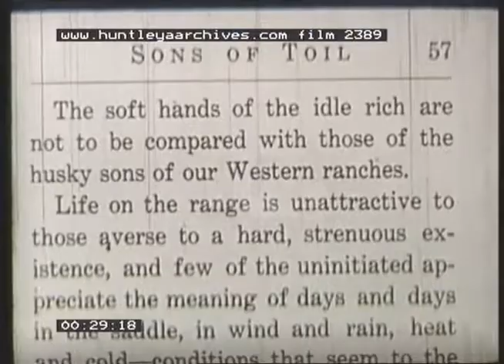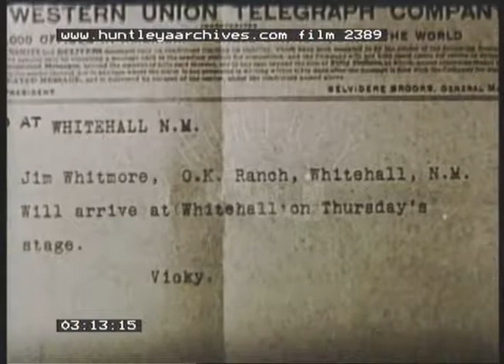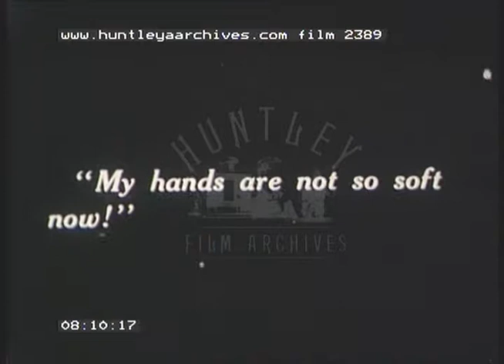City Boy Becomes A Cowboy Hero, 1910s - Film 2389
City boy is worried his soft hands indicate he isn't a real man and not good enough for his girl. He goes off to be a cowboy.

A young lady shows a man a verse from a book called Sons of Toil, which comments about the idle rich being compared to husky sons of Western ranches. A letter from an Aunt invites the lady to visit their new ranch, but the man visits instead.
Intertitle - Tom Arrives in the West.
City boy meets hardy ranch hands and cowboy types. At the ranch the Auntie shows her husband a letter from her niece explaining she can't visit for 3 months due to her studies.
Intertitle - After 3 months.
A ranch hand on horseback hands the boss a telegram. Western Union Telegraph announces Jim arriving by stagecoach on Thursday. The men on horseback ride off. Back at the homestead the boss shows the telegram to his family, who are very happy. The wife sweeps the veranda with vigour. Cowboys ride their horses out on the range, while cattle graze.
Intertitle - Pedro and his outlaw band plan more depredations.
Stagecoach stopped outside the Wells Fargo & Co Express building. A women gets in. Meanwhile three bandit cowboys discuss their plans and ride off. They shoot at the stage coach as it travels through the desert. The driver is shot and falls off the coach, but it continues driverless. Meanwhile gun shots are heard by our hero cowboy who alerts two fellow cowboys. The bandits ride after the out of control stagecoach, until they see the good guys coming towards them and decide to run away. Our hero chases the stagecoach and leaps from his horse onto the roof and pulls the coach to a stop. The damsel in distress gets out of the carriage and is surprised to see that her rescuer is none other than the city boy with "soft hands".
Intertitle - My hands are not so soft now!
He hugs the lady and they get back on the coach and ride off.